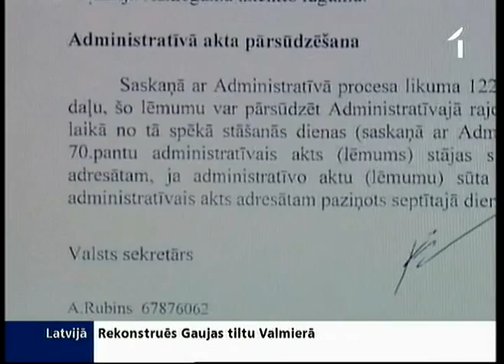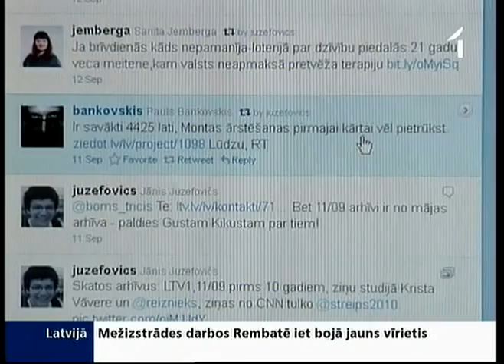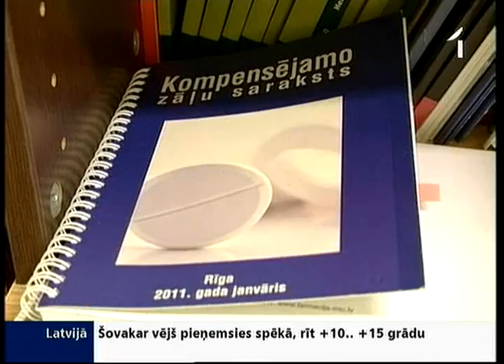Atsaka valsts apmaksātu ķīmijterapijas kursu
Pirms dažām dienām sociālos tīklus pāršalca ziņa par studenti Montu, kura sastapusies ar retu ļaundabīgu audzēju. Meitene saņēmusi maksimālo staru terapijas kursu, un vienīgais, kas varētu līdzēt, ir ķīmijterapija -- medikamenti, kuru pilns kurss izmaksā vienai ģimenei prātam neaptveramu summu -- 48 ar pusi tūkstošus latu. Šīs zāles iekļautas valsts apmaksāto medikamentu klāstā, taču Montai līdzekļu trūkuma dēļ sākotnēji atteikts.